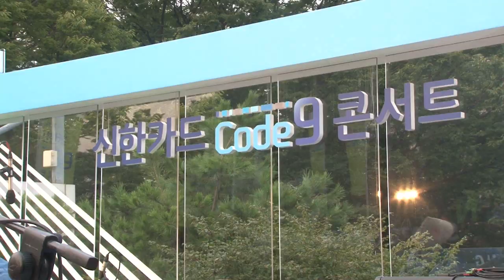2014 신한카드 Code9 콘서트(남산-신현희와김루트)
새롭게 선보인 Code9을 고객들과 적극적으로 소통하기 위한 첫 문화마케팅 프로젝트!
델리스파이스, 장기하와 얼굴들, 10cm 을 포함한 24개 인디밴드들의 개성있는 무대!
별도 입장권 없이 누구나 관람할 수 있는 오픈형 스탠딩의 콘서트!
1일 최대 3천명의 관람객들의 자유로운 도전 정신과 뜨거운 열정을 공유하는 문화의 장!

[장소] 남산 N서울타워광장
[기간] 8월1일(금)~23일(토)
[시간] 매주 금/토요일 18시~21시